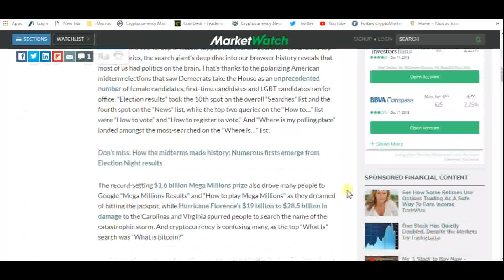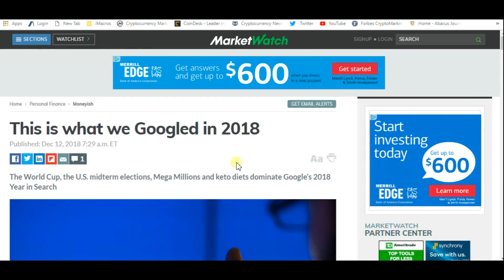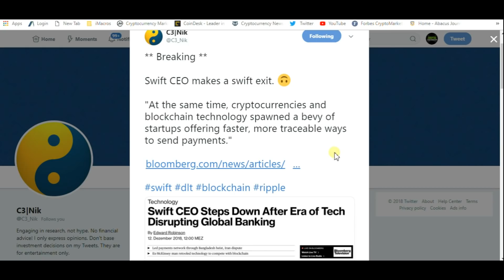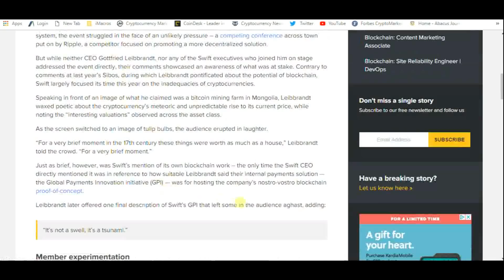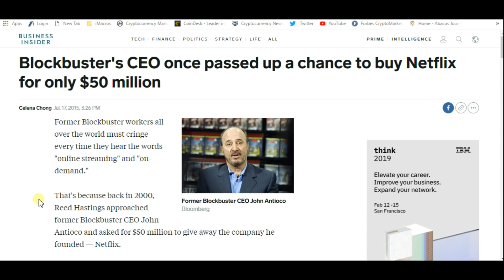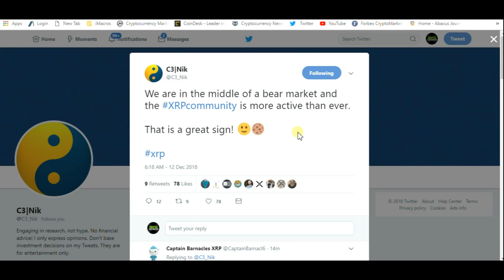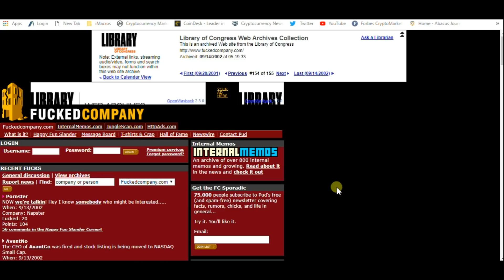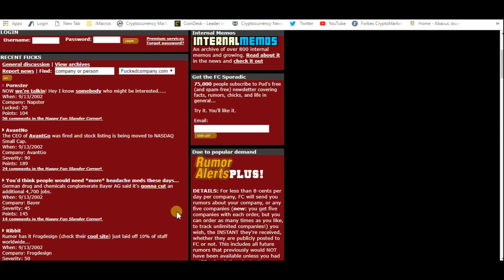Swift CEO Steps Down. Is The Ripple XRP Writing On The Wall?